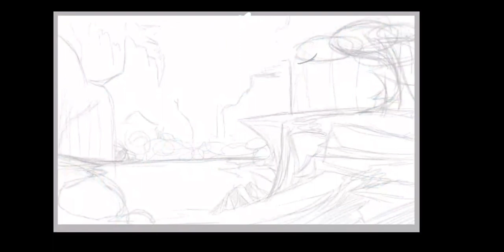First digital landscape study (skills 2022-2023)